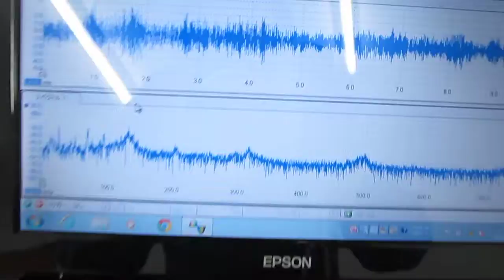超音波実験 Ultrasonic experiment no.１１８４